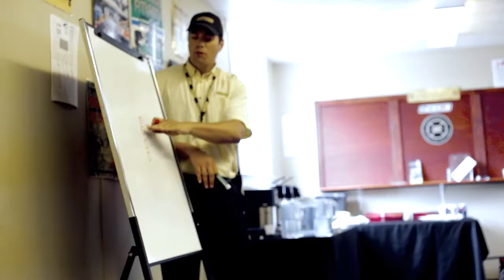Scion Owners Event: FR-S Track Day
OpenRoad Scion invited existing FR-S owners to Mission Raceway, BC for an all day driving event.